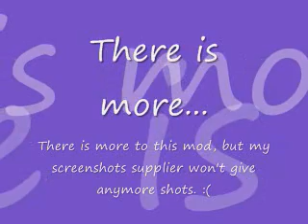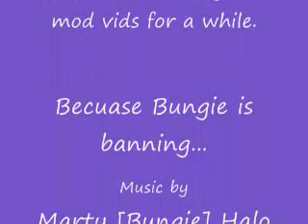Halo 3: PELICANS on The Pit *Mod*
By Shad0w Lag